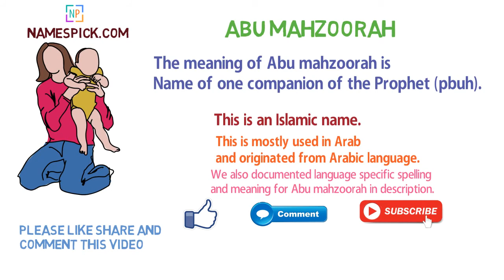The meaning of Abu mahzoorah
The meaning of Abu mahzoorah is  Name of one companion of the Prophet (pbuh).

We also documented language specific spelling and meaning for Abu mahzoorah in description